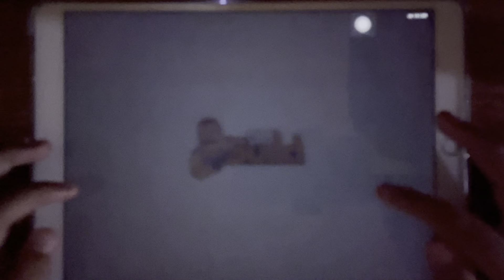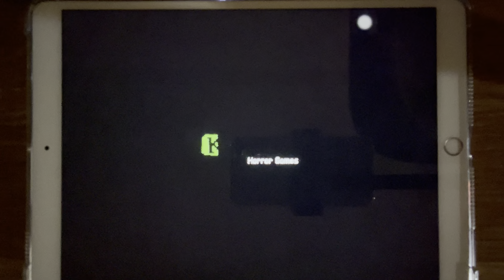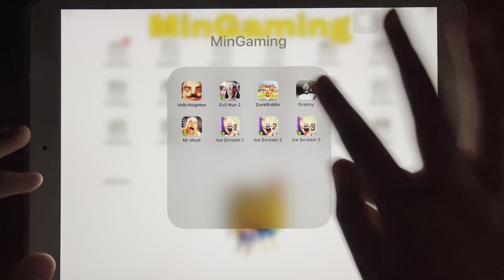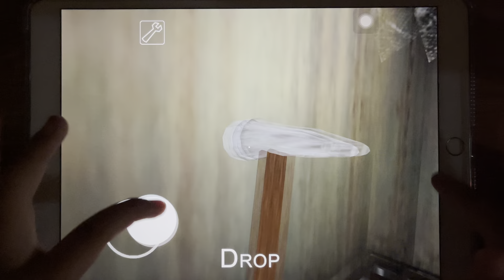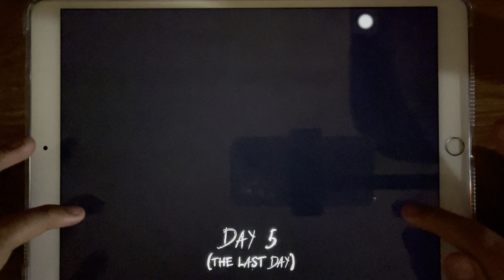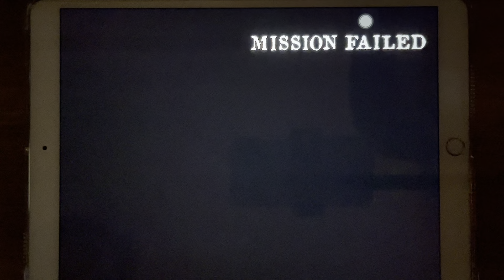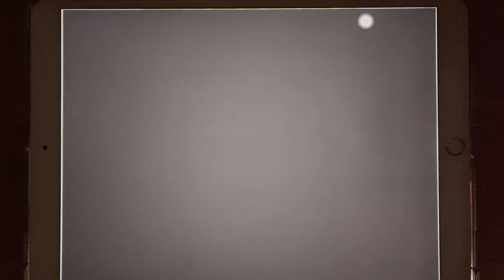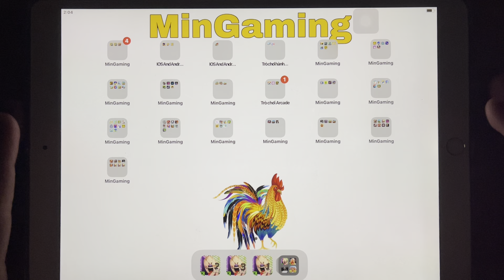Granny, Mr Meat, Hello Neighbor, Evil Nun 2, Dark Riddle, Ice Scream 1, IS2, IS3, Top Brain Games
© Copyright by MinGaming ☞ Do not Reup